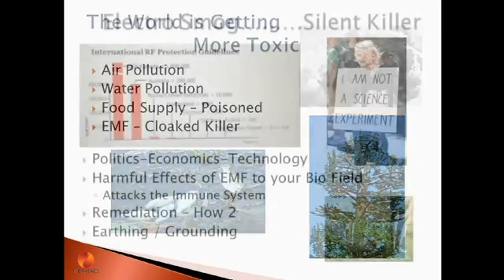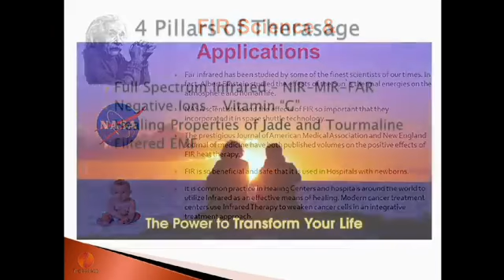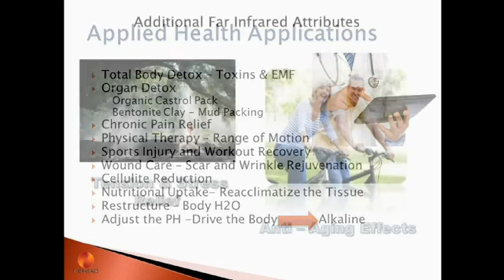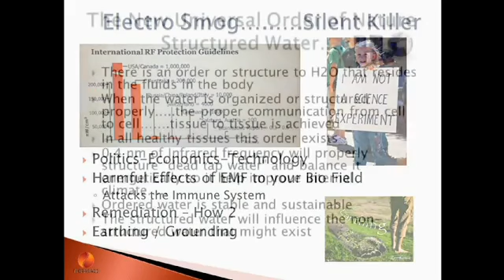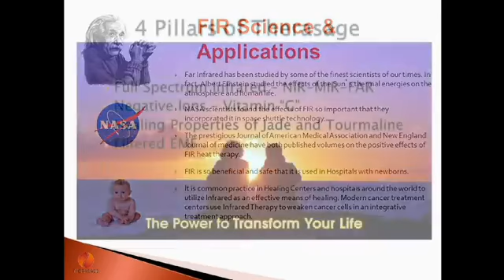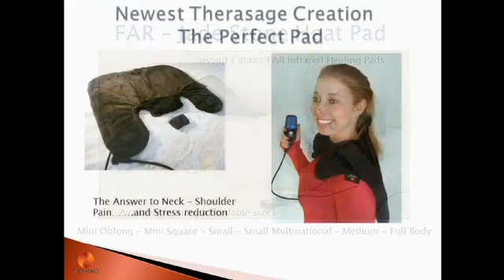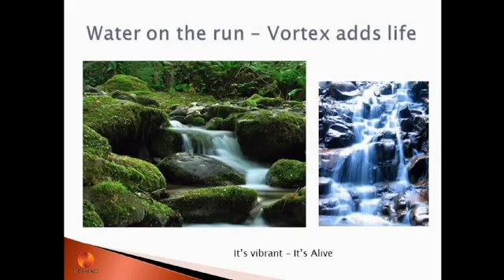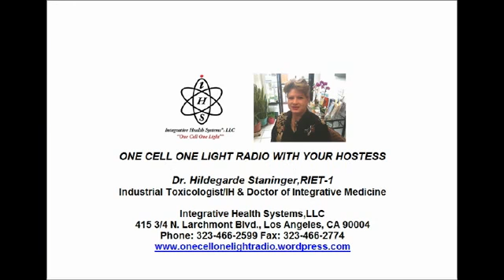4-16-14-Dr. Hildy® and Robby Besner-PART 2- HR 1-THERASAGE: FAR INFRARED- “Heal with Heat”-Naturally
4-16-14 - Dr. Hildy® and Robby Besner – PART 2 - THERASAGE: FAR INFRARED - "Heal with Heat" – Naturally

OneCellOneLightRadio with Dr. Hildy®
Wednesday, April 16, 2014
1:00-3:00PM Pacific

This week on One Cell One Light Radio, Dr. Hildy re-welcomes her returning guest Robby Besner, CEO of Therasage, as they continue their discussion from last week’s show on far infrared heat.

The nations leader in natural infrared health products, Therasage has brought forward all the fantastic health benefits and natural healing powers of infrared frequencies and negative ions. In the first hour of the show, Mr. Besner will be sharing his knowledge and expertise on the easy ways to apply infrared technology into your daily lifestyle. Infrared technology can help overcome the many health challenges we are faced with today.